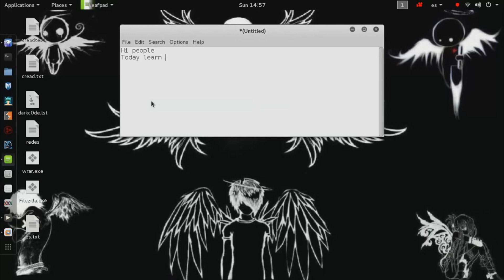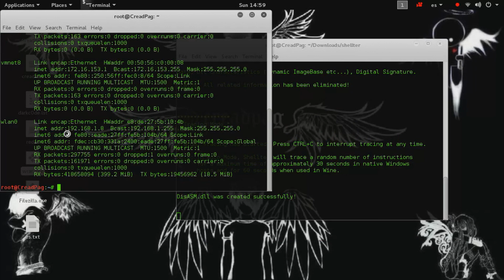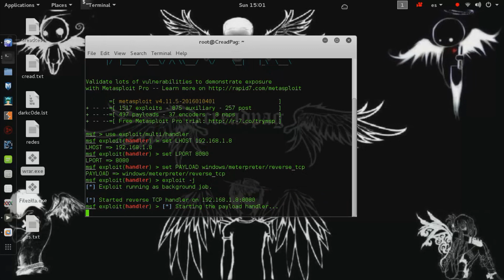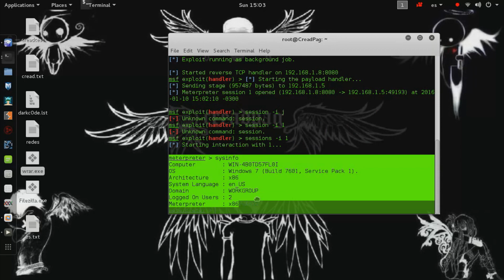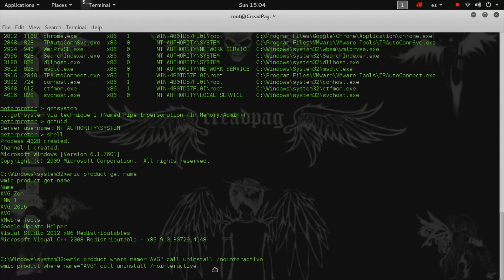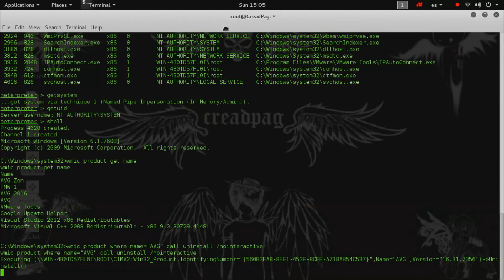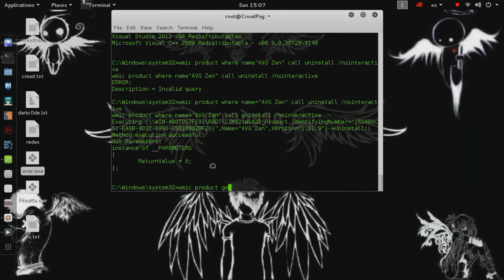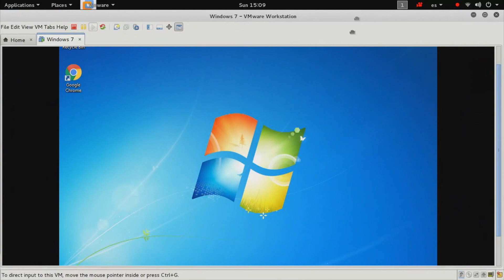HACER BYPASS Y DESINSTALAR ANTIVIRUS DESDE KALI LINUX 2.0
ADVERTENCIA:
Este vídeo se ha hecho con la mejor forma educativa.
No me hago responsable por el mal uso que hago el usuario.
Muchas gracias visiten mi blog "CREADPAG"
y mi web, búsquenla.